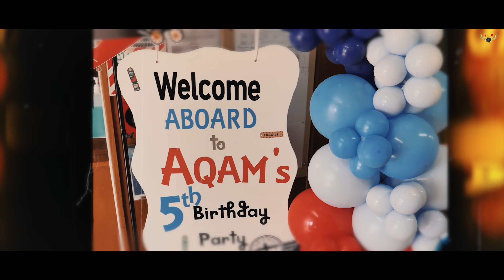AQAM's 5th Birthday Highlights